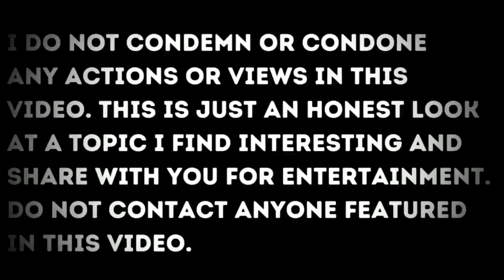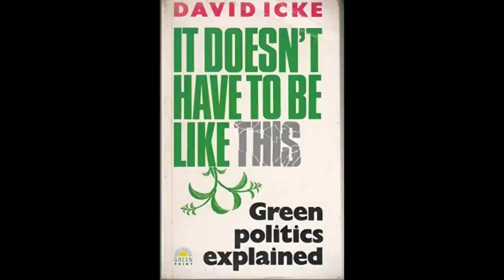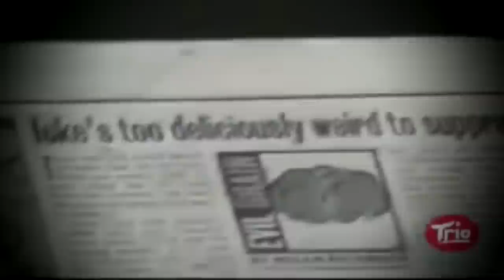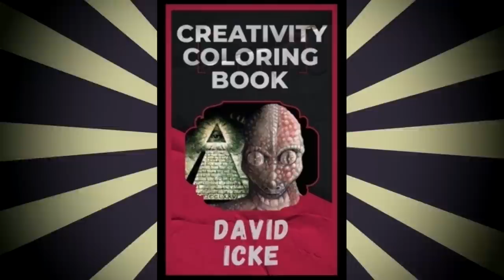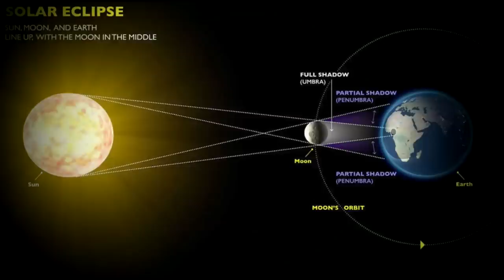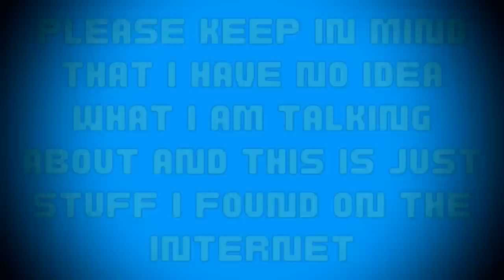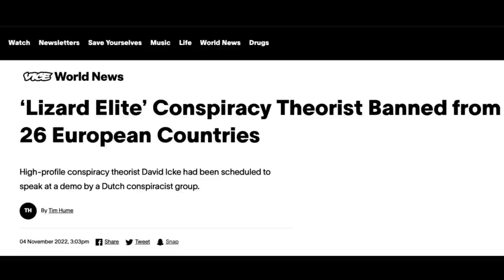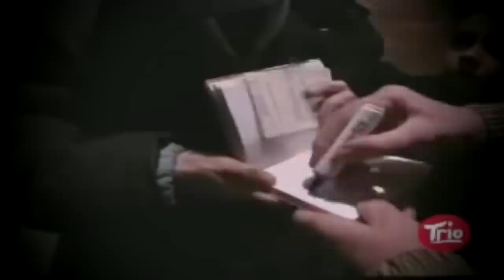The Bizarre Tale of a Conspiracy Theorist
David icke is an ex football player, Tv presenter, psychic and world famous Conspiracy Theorist. in this true life documentary we will look at the ideas he has about shape shifting inter dimensional lizard human hybrids ruling the world and the moon being hollow plus his life story and much more.

Creepy Carnival Music by Daunting Darkness Music